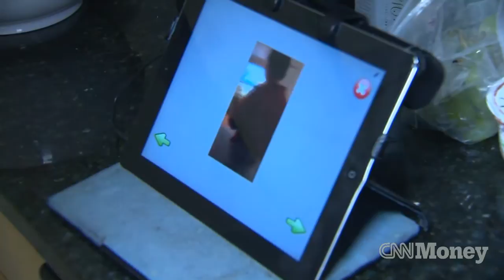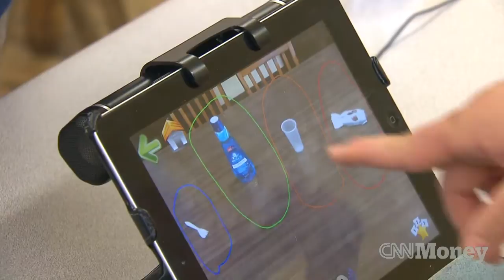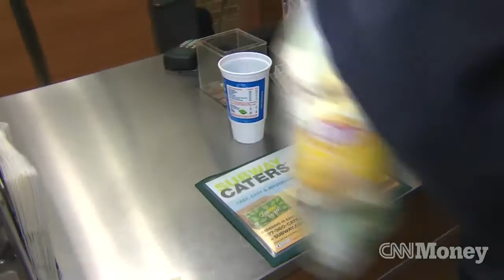Autistic teen communicates with app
An iPad app called Autismate is helping people with autism communicate in ways they never previously could.